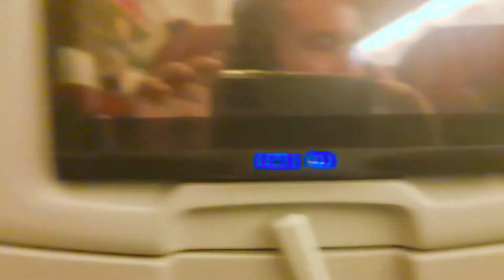начало истории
это видео про перемены в жизи нашей семьи.мы начинаем свой новый путь с нуля и покажем всем как его можно пройти любому человеку ,который решится на это